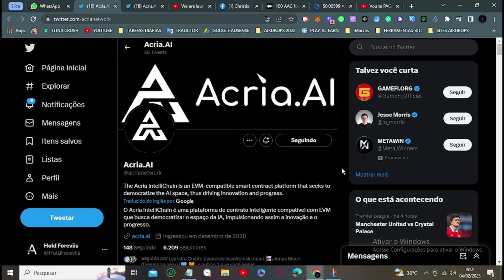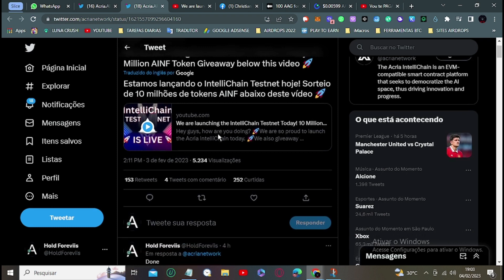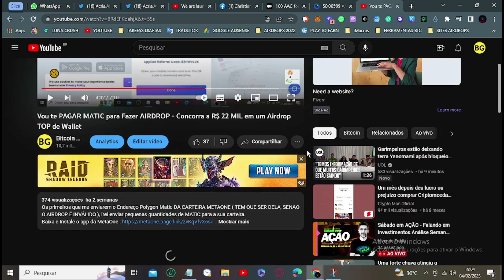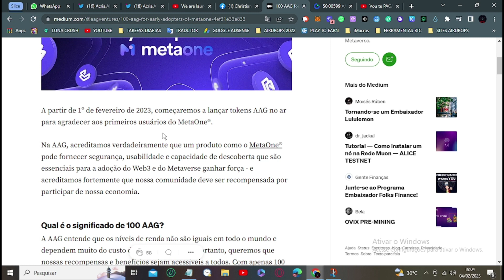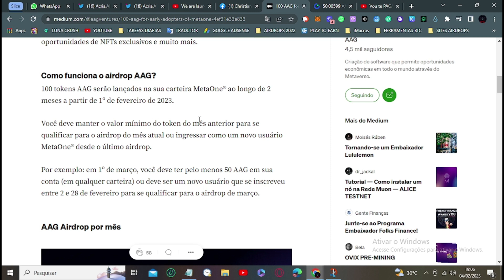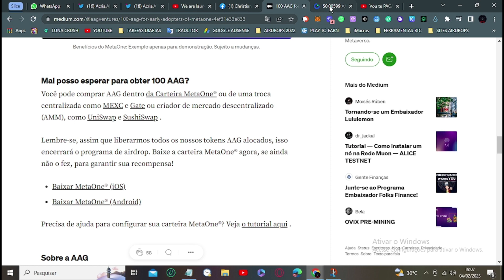TestNet Acria AI Saiu Até no Canal CRIPTOMANÍACOS MetaOne PAGOU o Airdrop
Projeto TOP de Inteligência Artificial na Blockchain, saiu até no Canal Criptomaníacos. Airdrop da Wallet MetaOne Pagou ! e Ainda dá pra Participar !